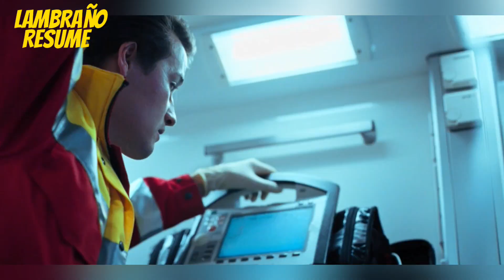MI QUERIDA NIÑA CAPITULO 1 - RESUMEN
Mi querida niña capitulo 1 resúmen

En este canal subimos contenido de resumenes de peliculas y series, asi que si dejaste a la mitad la pelicula o serie que estabas viendo no te preocupes, porque en Lambraño Rsume te la termino de contar.